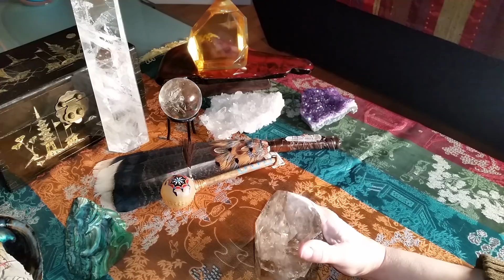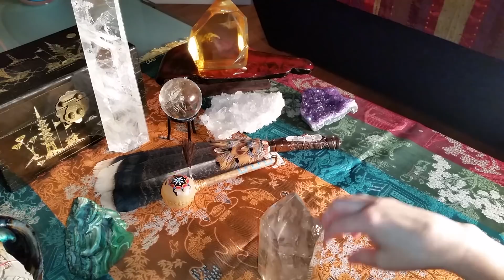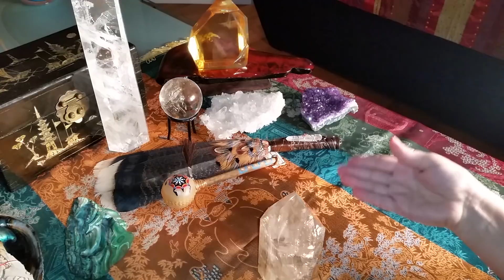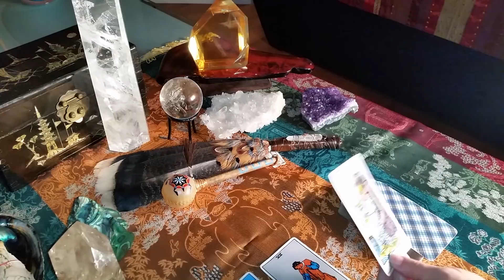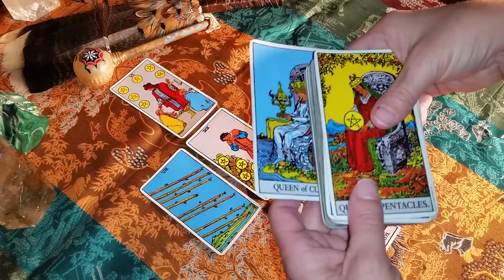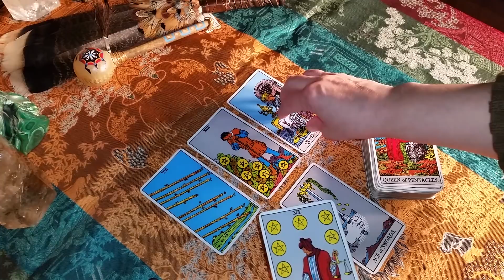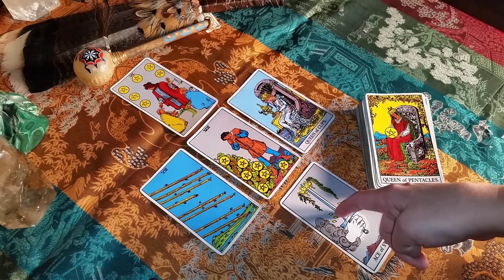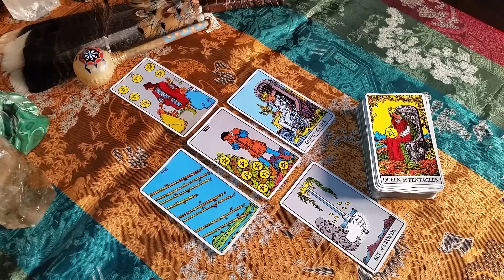Aquarius Tarot Intuitive Love General Messages January 2018 - Moon Water Tarot